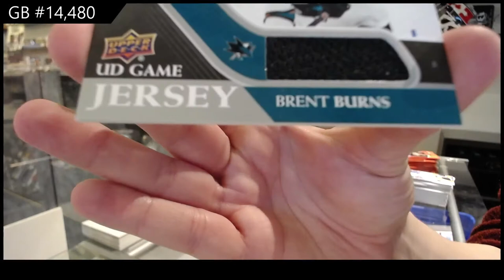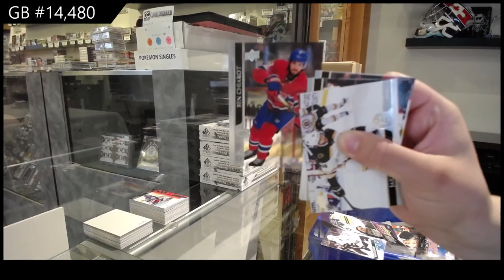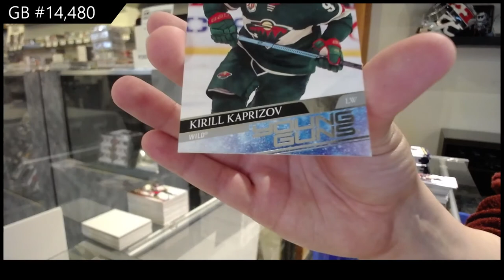20-21 UD Series 1 & 20-21 UD Series 2 Hockey 4 Box Break - C&C GB #14,480